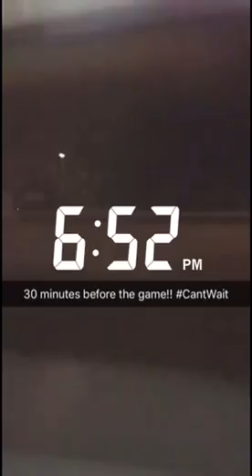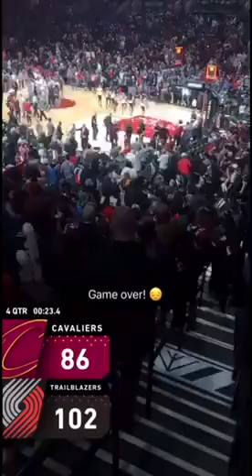First CAVS game in Portland 01/2017